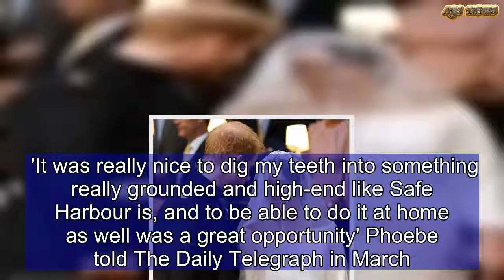Phoebe Tonkin dazzles in a red gown a as she celebrates royal wedding | ABS US DAILY NEWS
She's the Australian-born, Hollywood-acclaimed actress best known for starring in The Vampire Dairies.But like much of the world, Phoebe Tonkin, 28, had the Royal Wedding on her mind she dressed up in an appropriately-hued royal red dress and Converse kicks to celebrate Prince Harry and Meghan Markle tying the knot on Saturday.Standing on a pavement and surrounded by cacti, the brunette beauty was snapped holding her arms in the air, in a photo uploaded to Instagram.With car keys in one hand and a small black pouch in the other, Phoebe appeared to be in high spirits.   Captioning the post, she wrote: 'It's a nice day for a...Royal Wedding!' The fashionable actress added: 'And any excuse to wear this at 9am on a Saturday.' Fans were in awe of the stunner, with the snap rallying nearly 80 thousand likes.Impressed by the actress' style choices and good looks, one fan wrote: 'You are beautiful Phoebs.'Others noted her unlikely shoe choice, with one writing: 'I love that you're wearing Converse.'Phoebe tagged fellow Australian actress and pal Bella Heathcote in the image, as the two set out to celebrate the big day as a duo.The Sydney native recently discussed taking a break from the supernatural world to star in the new Australian SBS mini-series Safe Harbour. 'It was really nice to dig my teeth into something really grounded and high-end like Safe Harbour is, and to be able to do it at home as well was a great opportunity' Phoebe told The Daily Telegraph in March.Phoebe first rose to fame as Cleo Sertori in Australian TV show, H2O: Just Add Water.